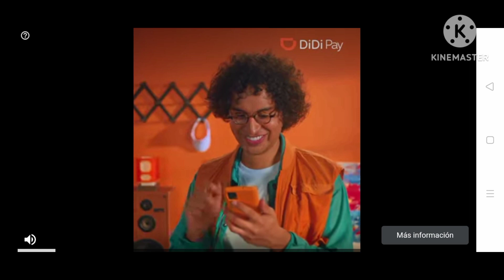ESTO ME DIERON EN LA NUEVA ACTUALIZACIÓN DE/STUMBLE GUYS!!! *GANO*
CRACKS SI LES GUSTA MIS VIDEOS LOS INVITO A SUSCRIBIRTE A ESTE CANAL Y ACTIVA LA CAMPANITA DE NOTIFICACIONES PARA QUE NO TE PIERDAS NINGUNO DE MIS VIDEOS CRACK Y ESTE CANAL SON DE GAMEPLAY DE TODO TIPO
-PERO SUBIRE CASI MAS DE FREE FIRE-
*POR QUE ME GUSTA*

CANCIONES utilisadas

Basco-SELL OUT  Zalo-Foolish (Lyrics)